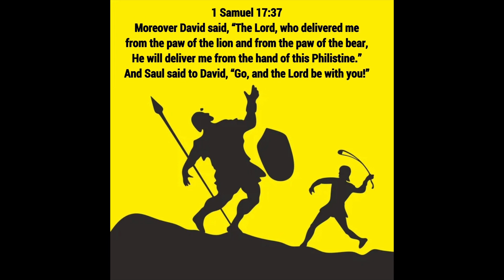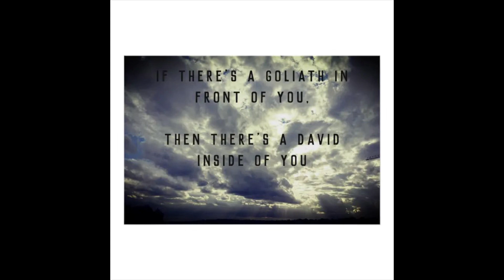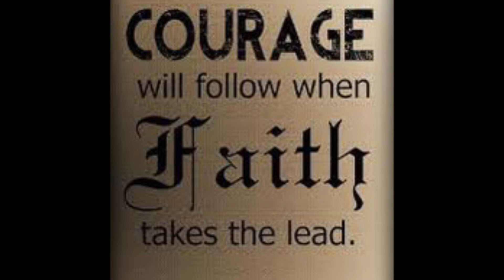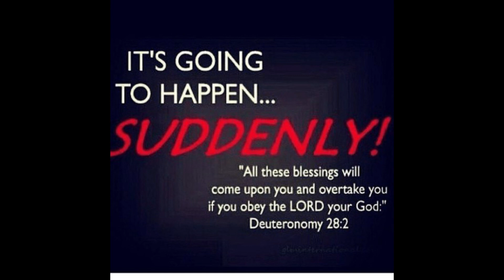2023: Goliath Shall Fall and Fail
What is God saying to YOU in 2023? Those Goliaths that you faced in 2022, shall fall and fail in 2023.